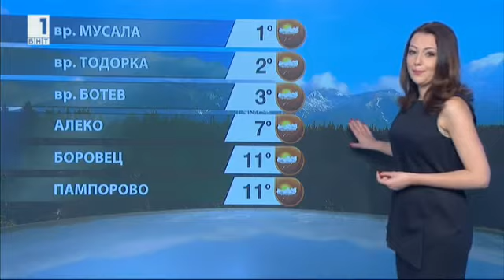Pavleta Terziyska - 14.04.2017 (20:40)